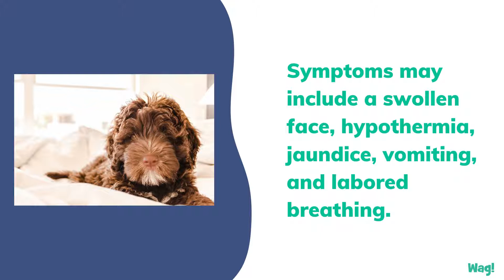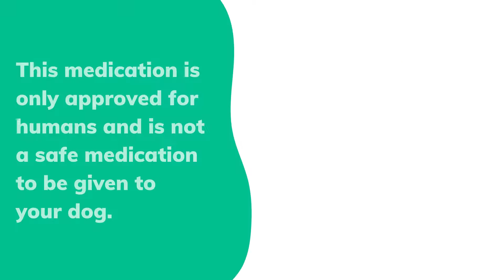Paracetamol Poisoning in Dogs | Wag!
Paracetamol is not licensed for use in dogs, it is commonly prescribed by veterinarians as an over the counter pain reliever. Accidental poisoning can also occur if your dog gets into a bottle of acetaminophen and ingests several pills. If you suspect that your dog is suffering from paracetamol poisoning, you should seek veterinary attention immediately.

Paracetamol poisoning can occur from acetaminophen, which is a common pain reliever that many dog owners will give to their dog. Some dogs are predisposed to be drug sensitive and will have a reaction paracetamol.  Dogs that are suffering from paracetamol poisoning will likely be treated with acetylcysteine. In dogs, paracetamol poisoning can occur if they ingest 75 mg per kilogram of body weight. Kidney and liver failure can occur from paracetamol poisoning.